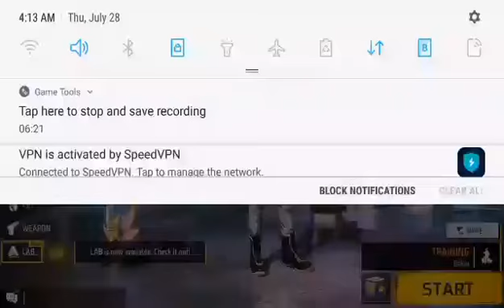July 29, 2022